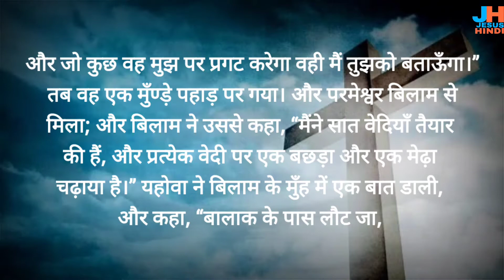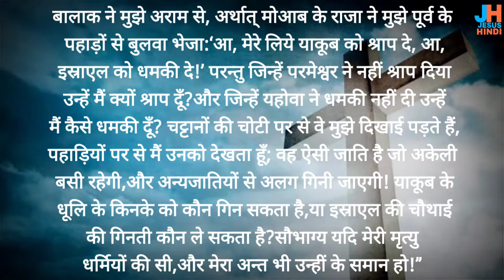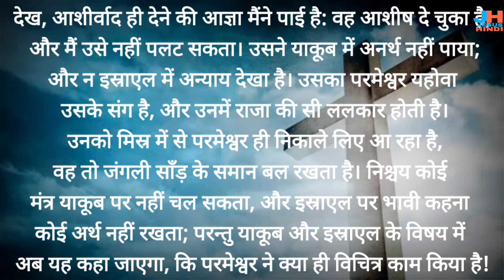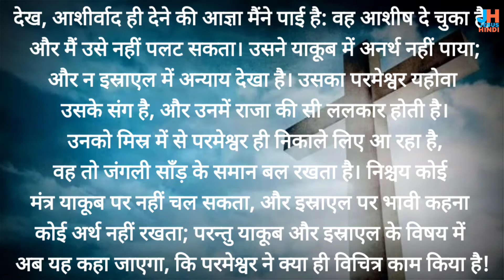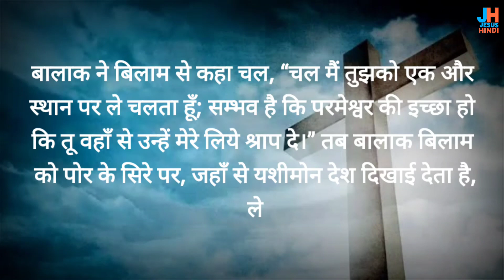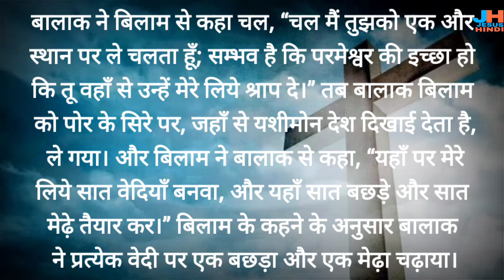गिनती 23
गिनती पुस्तक अध्याय 23

 link         @JESUSHINDI